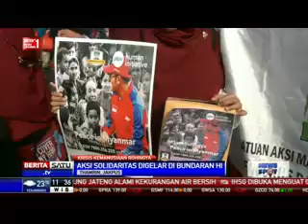Sejumlah Komunitas di Jakarta Galang Dana untuk Rohingya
Aksi solidaritas untuk etnis Rohingya terus mengalir. Sejumlah komunitas menggalang dana di kawasan Thamrin, Jakarta Pusat untuk Rohingya.

Facebook.com/BeritaSatuTV
Youtube.com/BeritaSatu